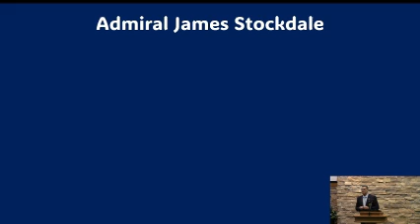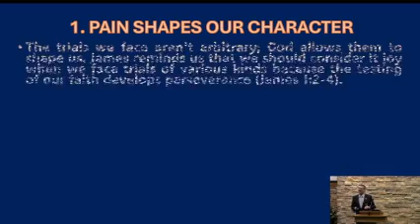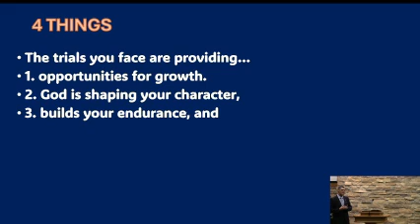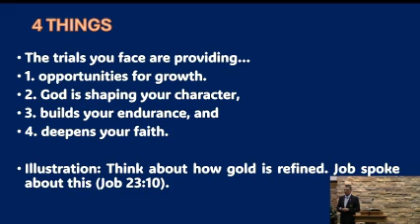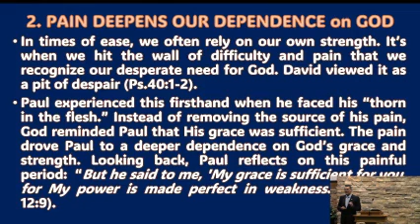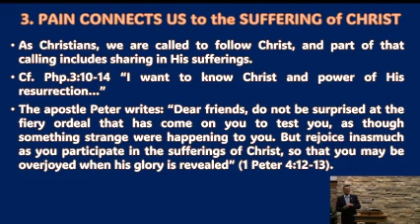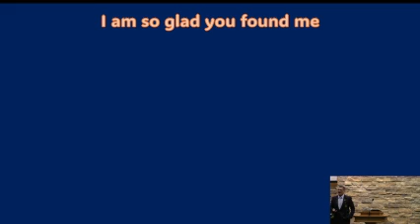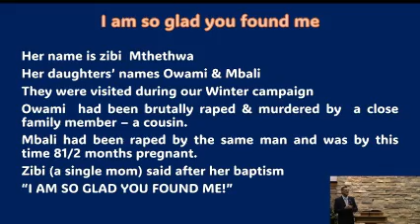There's Pain in the Pathway